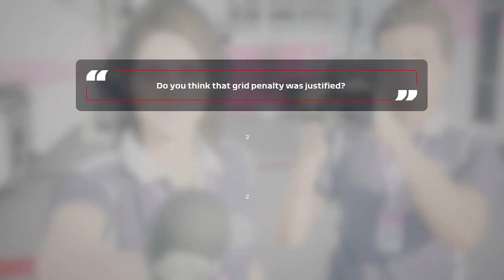F12020 GAME THE ITLAIN GRAND PRIX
Racing around the Italian Grand Prix racing circuit on the F12020 game